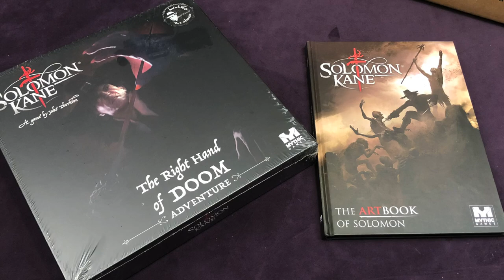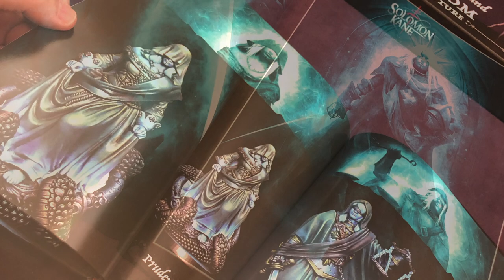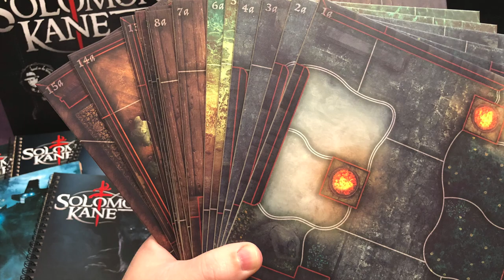MG Newscast, Episode 39: Jan. 19, 2021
**Yes, I know there's a red dot in the middle of the screen. It's the recording light on the camera reflecting off the teleprompter glass. I'll get it sorted by next week, sorry!**

Timestamps:
0:00 - Video Begins
0:10 - Intro
0:35 - Time of Legends: Joan of Arc
2:08 - Solomon Kane
4:29 - Reichbusters: Projekt Vril
6:09 - Enchanters
7:20 - HEL: The Last Saga
8:47 - Darkest Dungeon: The Board Game
9:57 - Broadcast Signal Take-Over (Sam's Showcase...)
16:43 - Outro

Links:
Time of Legends: Joan of Arc Succubus Scenario: